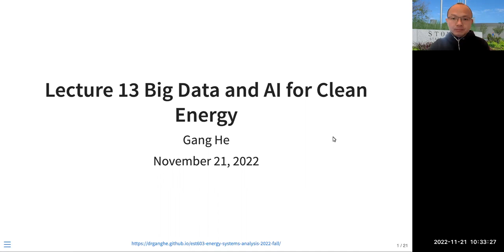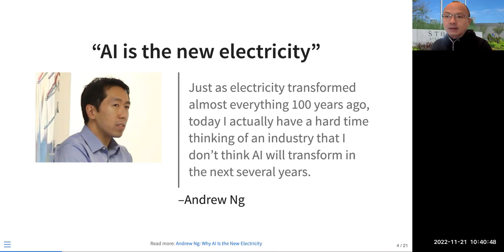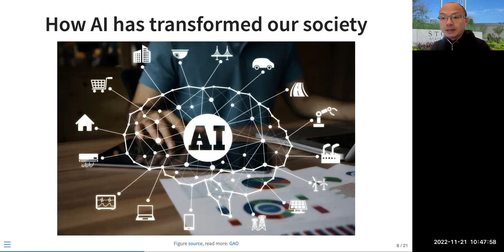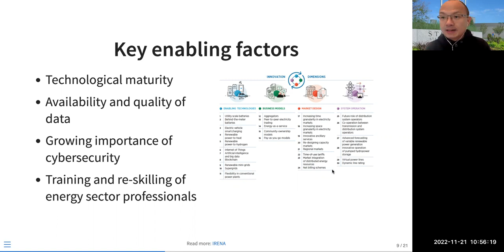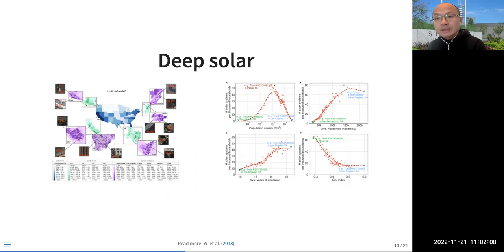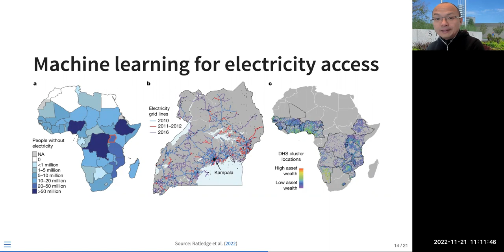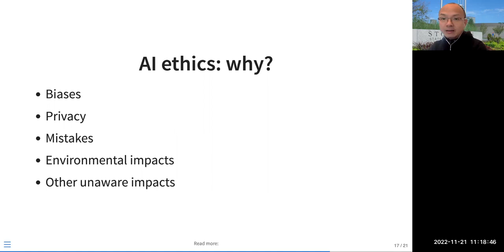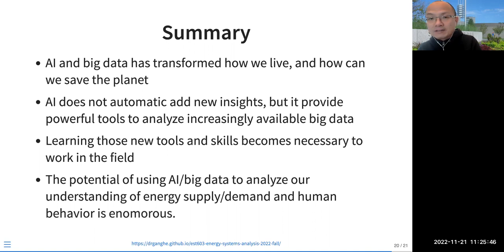Lecture 13 Big Data and AI for Clean Energy - Energy Systems Analysis Open Course